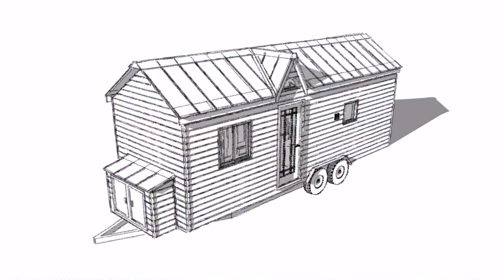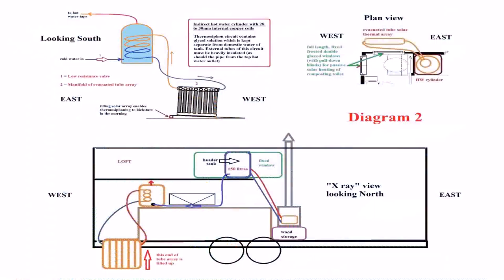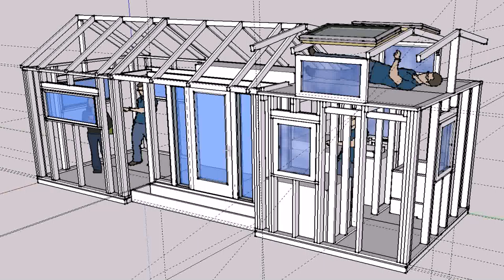Tiny House Trailer Water (see description)